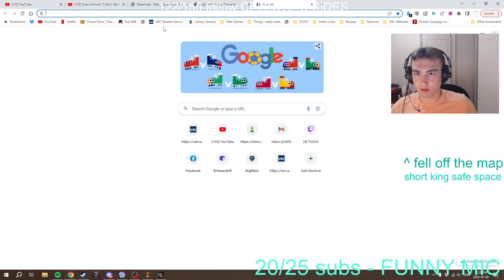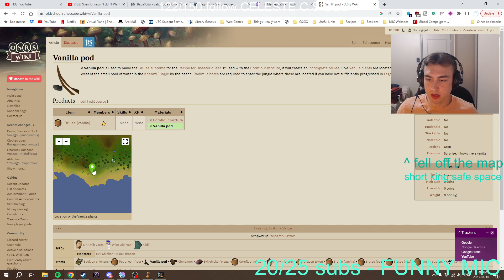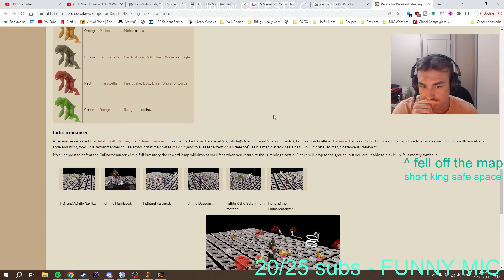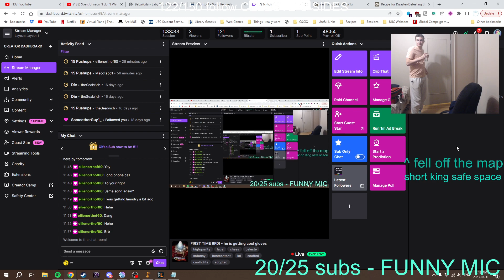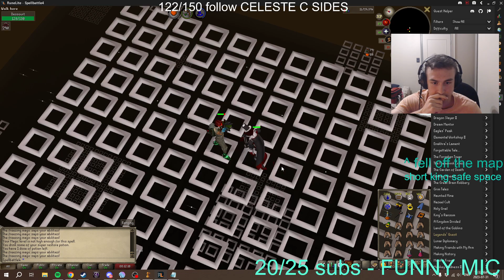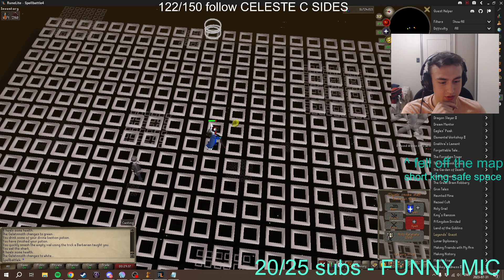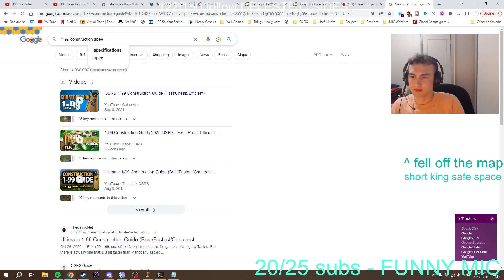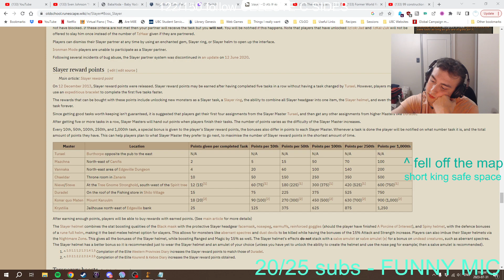FIRST TIME RFD! - he is getting cool gloves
this feels so great ngl